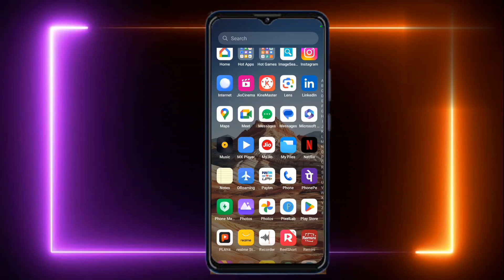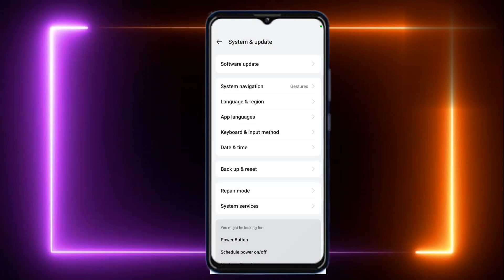back button ko hide kaise karen|| How to Hide back button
Side back setting |Mobile back button hide kaise karen||How to Hide back button

Aaj ki is video me bataye hai aap sabhi ko Back button hide kaise karen bahut Aasan tarika bataye hai Guys video end tak Jarur dekhiyega

Back button ko hide kaise karen

How to Hide back button in Realme 13 pro

Mobile me back button hide kaise karen

Phone me back button hide kaise karen

Back button kaise chhupaye 2024

How to Remove back button in Realme 13 pro

Realme me back button kaise chhupaye

My self:-

Rahul Rana form Dumak,Jharkhand (India)

Note:-